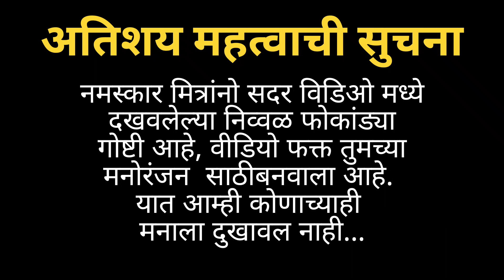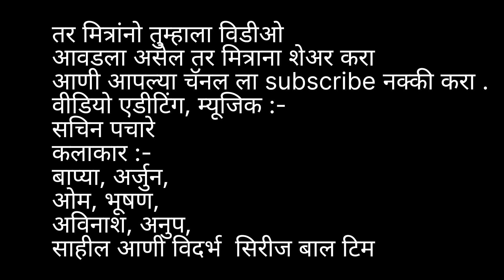बायको झोडपली वावरात 😂 | vidarbha Series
बाईच्या नादात खाल्ला मार 😂 | comedy video

नमस्कार मित्रांनो आमच्या youtube channel मध्ये आपल स्वागत आहे. आम्ही तुमच्या मनोरंजनासाठी नवनविन funny videos, मराठी शॉर्ट फिल्म, मूवी घेऊन येत असतो, मराठी शॉर्ट फिल्म, लव स्टोरी, हॉरर स्टोरी, Web series, etc. याच प्रकारच्या स्टोरी तयार करत असतो. तर मित्राणों अपल्याला आवडल्यास नक्की बघा. असेच वीडियो आम्ही तुमच्यासाठी घेउन येत राहु,
धन्यवाद.

Navra bayko
Husband wife fun
girlfriend boyfriend
maharashtrian comedy
viral video
trending
vinayak mali comedy
vaibhav vishal funny video
शाब्बास गण्या
गावठी मंटर
शाळेतलं प्रेम
गावाकडचे नमुने
नवरा निघाला दारुड्या
गावाकडच्या गोष्ठी
गावातली पोर
गावगाडसातली भाषसं
बायको झोडपली वावराव